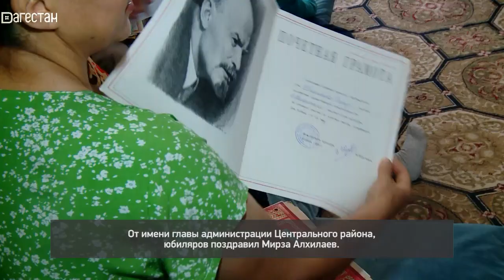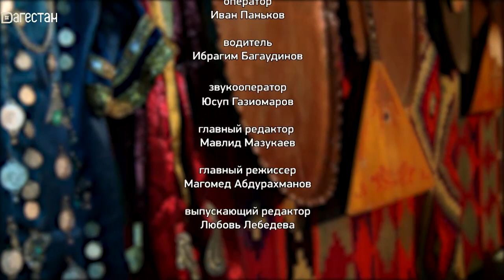«Адамти ва замана». «День семьи»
Сергокалинская земля славится своими традициями и сохранением духовно-нравственных принципов дружной и крепкой дагестанской семьи. В подтверждение этому в честь праздника Дня семьи, любви и верности от министерства культуры РД,  три творческие семьи, работающие в сфере культуры Сергокалинского района, получили общественные награды «За любовь и верность» и грамоты.